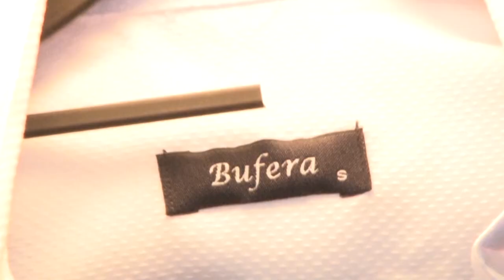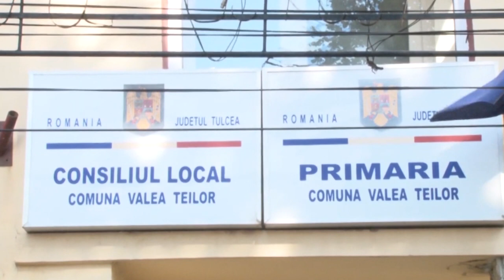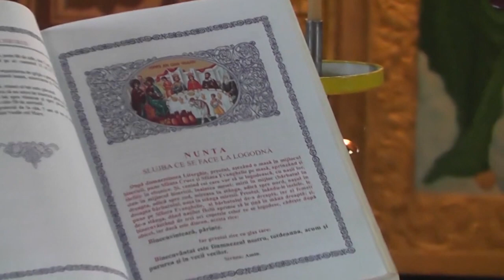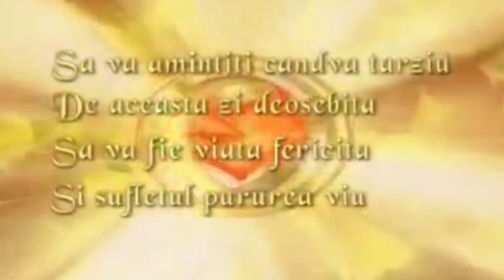Nunta Geanina & Nicolae 26 8 2023 Trailer